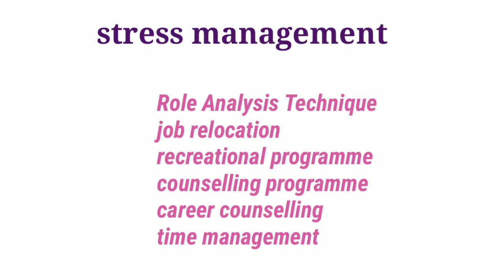Stress management part 3